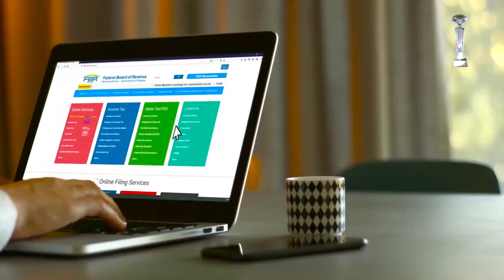A Remarkable Step Indeed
A new era that can lead to progress.